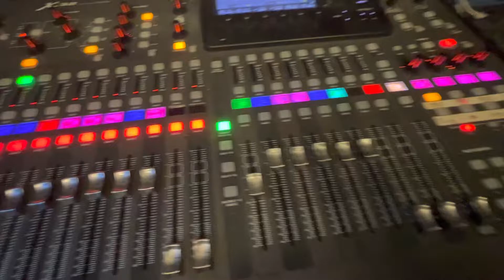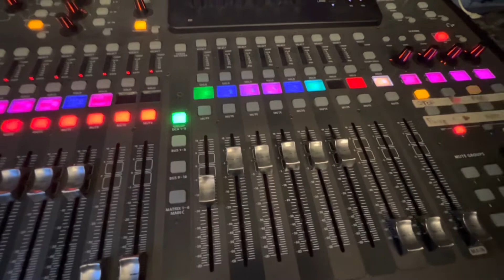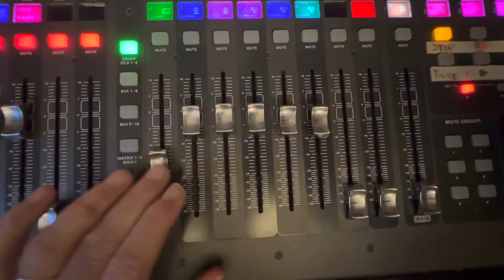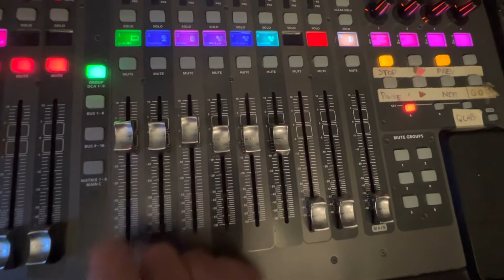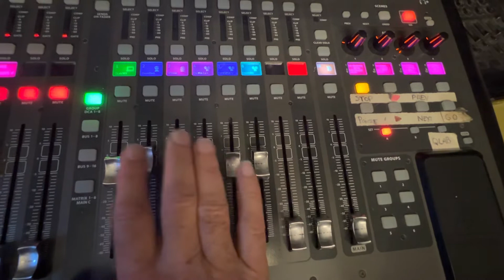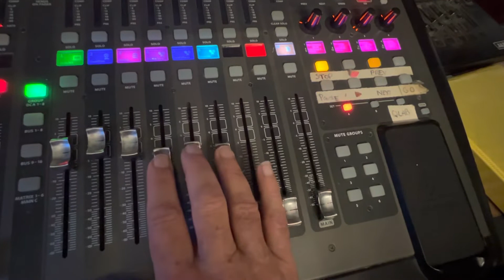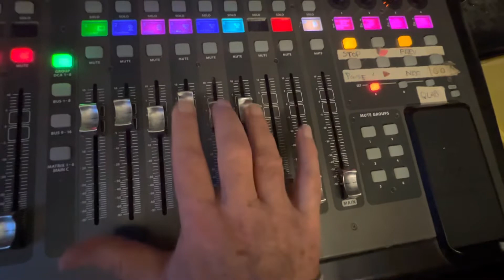Ground rules for Musical Theatre mixing